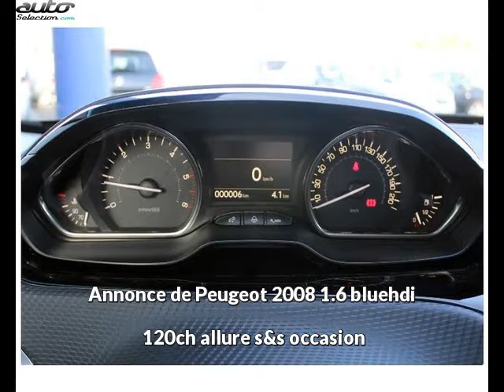Peugeot 2008 occasion visible à Labege présentée par Debard automobiles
Cette Peugeot 2008 occasion disponible à Labege dans le 31 est mise en vente par Debard automobiles - 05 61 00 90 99 - tous les détails sont